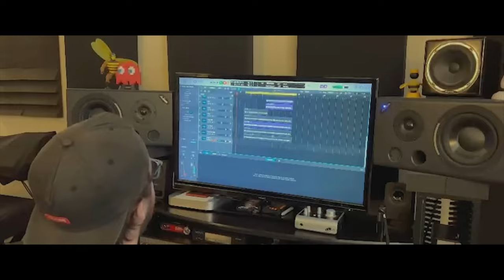The Ghost - Dooralaina Teeralaina Rap Song I Akkineni Nagarjuna I Praveen Sattaru I Mark K Robin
Presented  by: Sonali Narang
Banner: Sri Venkateswara cinemas LLP & North star entertainment
Produced by: Suniel Narang, Puskur Ram Mohan Rao, Sharrath Marar
Written and Directed by: Praveen Sattaru
Cinematography by: Mukesh G
Art director: Brahma kadali
Editor: Dharmendra kakarala
Additional screenplay: Abburi Ravi
Executive producer: V. Mohan Rao

Music Composed & Produced By Mark K Robin
Lyrics - Manojkumar juloori & Krishna Madineni
Singers- Roll Rida & Anurag Kulkarni
Strings- Chennai Strings
Conductor - Ensone
Studios -
Robin Studio
AM Studio
Mixed by Antony Karuna
Mastered by Pradeep Menon